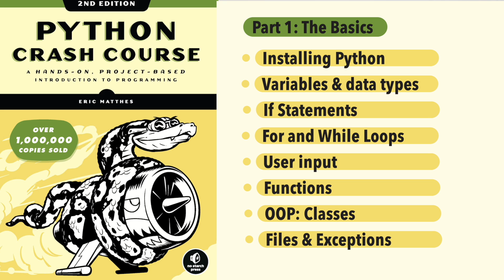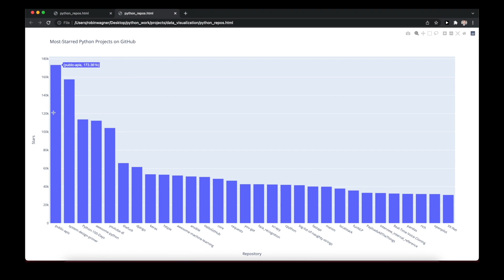The Best Book to Learn Python Programming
⏱ Timestamps
0:00 - Introduction
0:49 - Part 1: Python Basics
1:32 - Part 2: Python Projects
2:21 - Appendices
2:31 - Summary